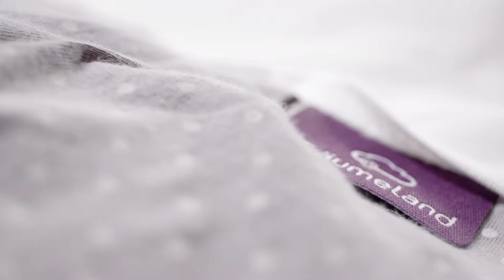Träumeland Babyschlafsack Liebmich